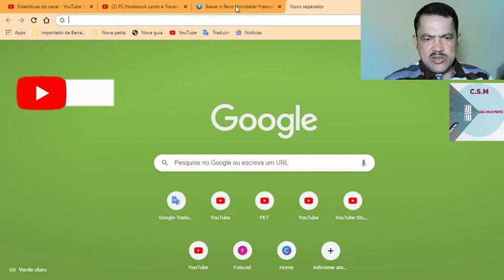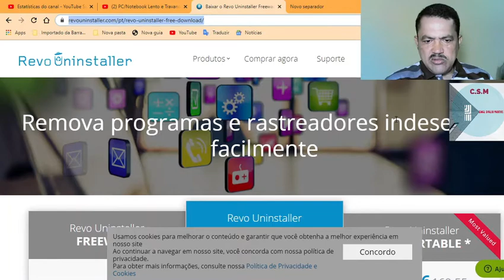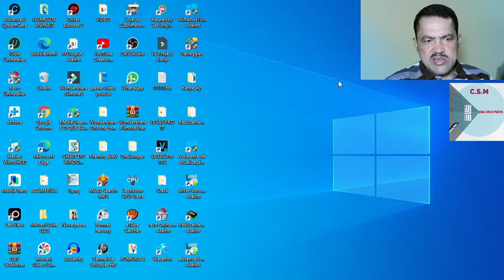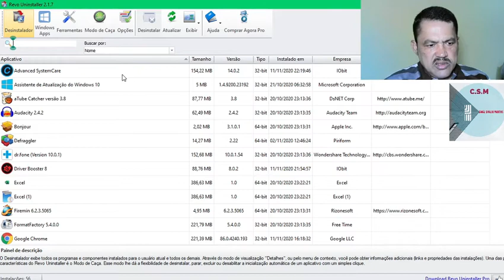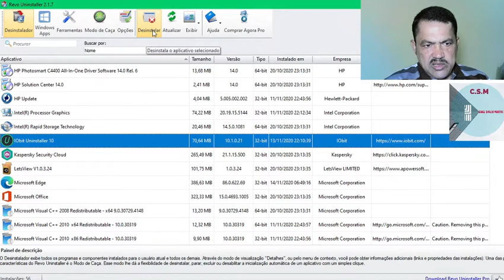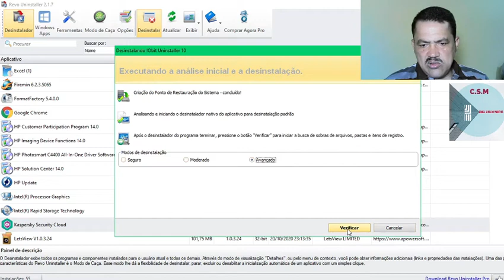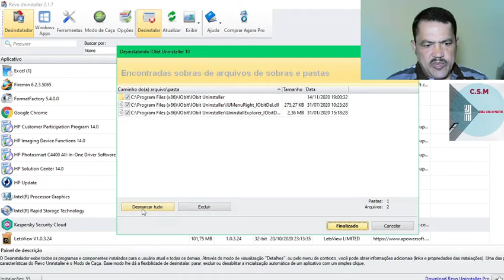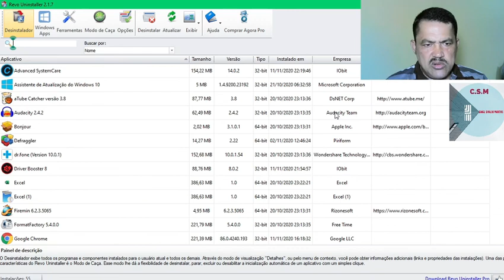Revo desinstalador é grátis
Um programa gatis,
com muitos recursos
confira.

Kit 12 Cabelo Pele E Unha
O Multivitamínico Da Beleza Feminina, Vitamed
Perfume Ange ou Démon Givenchy Feminino
Eau de Parfum 30ml
SILVER LIGHT WOMAN EDP 100ML,
Coscentra, Azul
Armani Code Femme Edp 50Ml, Giorgio Armani